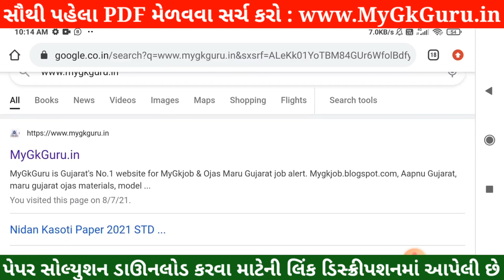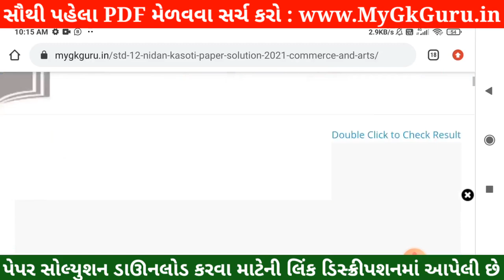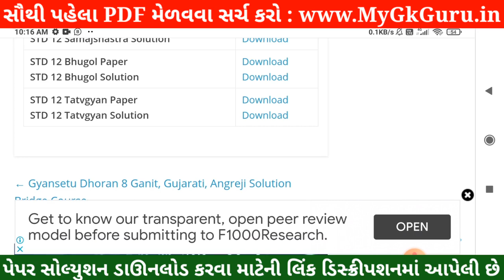💥 STD 12 Nidan Kasoti 2021, STD 12 Tatvagyan Nidan Kasoti Solution, STD 12 Tatvagyan Paper Solution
💥 STD 12 Nidan Kasoti Tatvagyan Solution 2021, STD 12 Nidan Kasoti 2021, STD 12 Tatvagyan Nidan Kasoti Solution, STD 12 Tatvagyan Paper Solution 2021. STD 12 Nidan Kasoti Tatvagyan.

More Features :
1) Saari important books milengi solved video solutions ke saath
2) Previous year papers, Important PDFs, Question Bank
3) Crash Course, Mock Tests, Quiz
4) India's biggest student's community
& much more

3 Crore se zyada bachho ka bharosa!!"

in this video I am providing complete Nidan Kasoti std 12 Tatvagyan solution 2021. Tatvagyan Nidan kasoti solution July 2021.
Nidan Kasoti Solution, Nidan Kasoti Std 12, std 12 Nidan kasoti July 2021, Std 12 Tatvagyan Nidan kasoti, Nidan Kasoti, Nidan Kasoti dhoran 12, Std 12 Nidan Kasoti Solution Tatvagyan, Gujarat board, Std 12 Unit test.